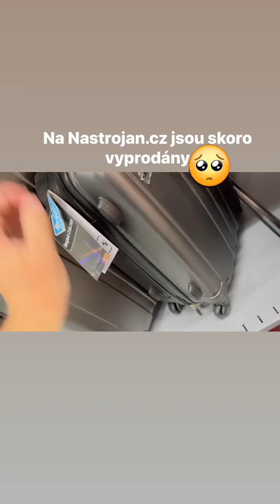Cestovní kufry 3 ks ABS + Carbon na 4 kolečkách - 740